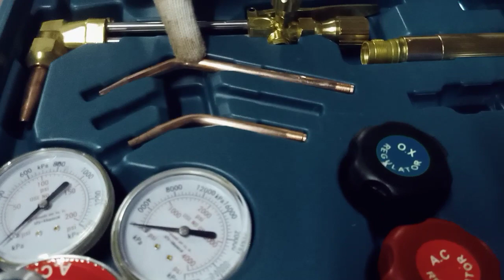Day 23 Ship,Fitter Course Oxy and Acetylene Safety and Familiarization a Proper Using and Leak test.